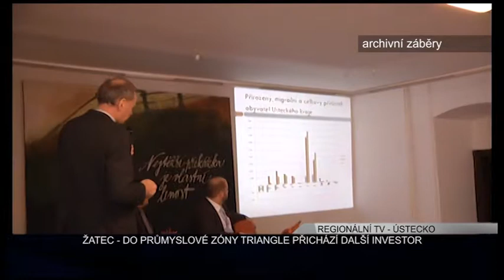ŽATEC: Do průmyslové zóny Triangle míří další investor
Další z řady významných investorů ze zahraniční se připravuje ke vstupu na krajskou průmyslovou zónu Triangle u Žatce. Japonská společnost zde chce prostřednictvím své české pobočky začít vyrábět kalené ocelové dráty pro výrobu pružin dále používaných v automobilovém průmyslu.